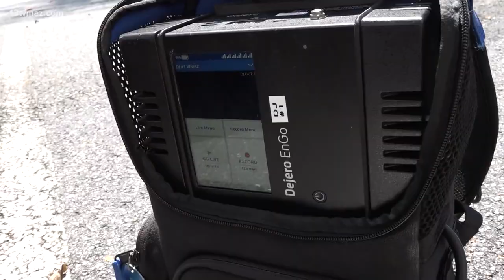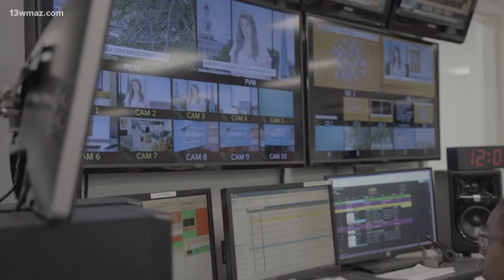Celebrating our 70th anniversary: Changing technology at 13WMAZ through the years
From mostly live shows and film, to Doppler radar, Drone13, and high definition, we've seen a lot of changes over the past seven decades.